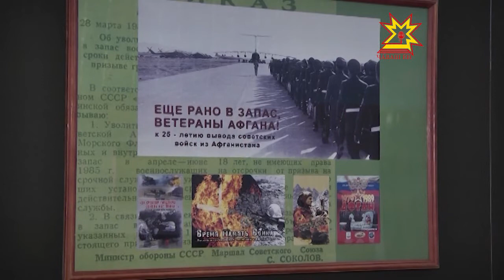Игнатьев афган вăрçи паттăрĕсемпе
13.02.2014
Нарăс уйăхĕнче çулсерен йăлана кĕнĕ йĕркепе Афган вăрçин паттăрĕсем пĕрле пухăнса юлташĕсене асăнаççĕ. Паян Республика Пуçлăхĕ Михаил Игнатьев Совет çарĕн ушкăнне Афганистанран илсе тухнăранпа 25 çул çитнине халалалланă асăну каçне хутшăнчĕ.